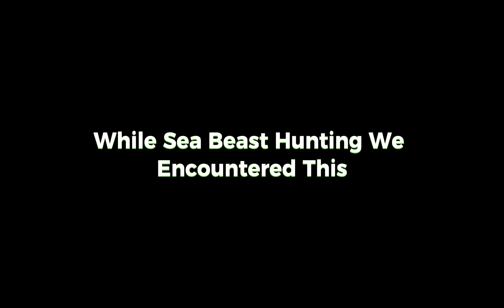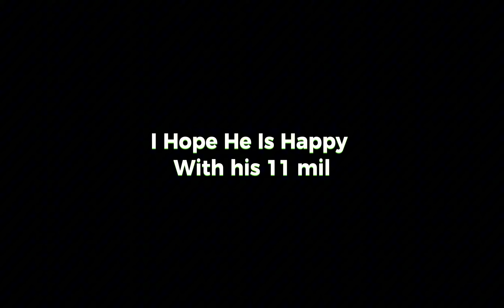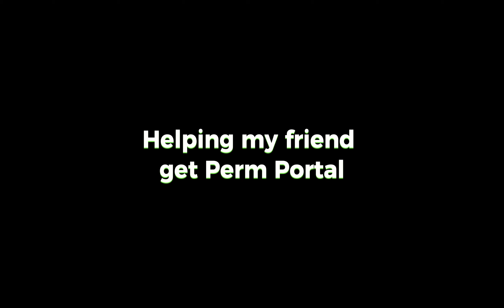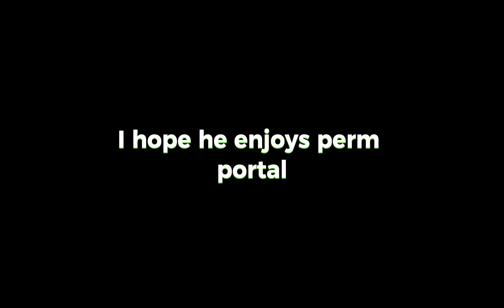Helping My Subscribers In Blox Fruits